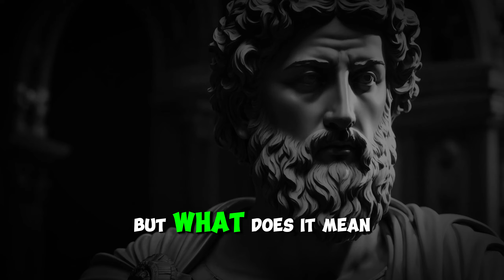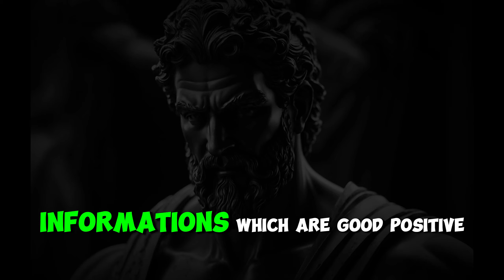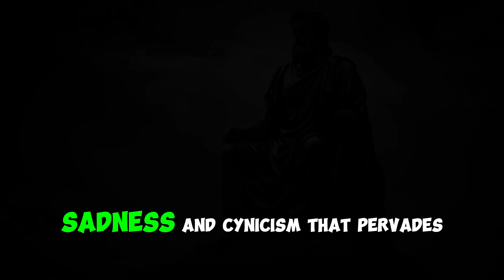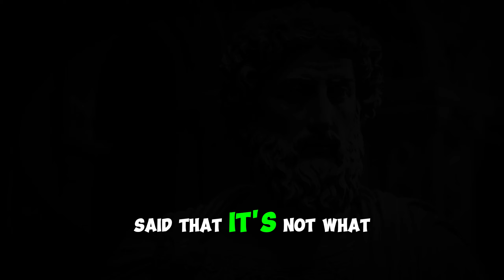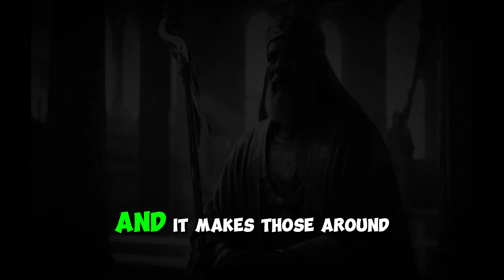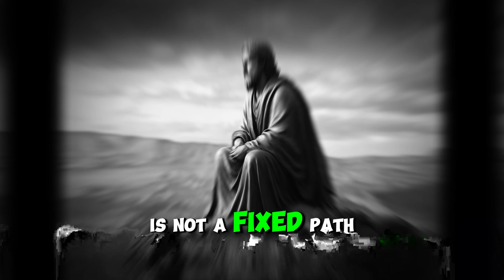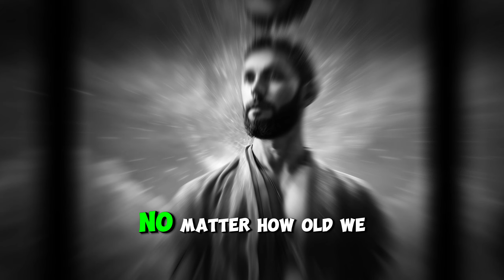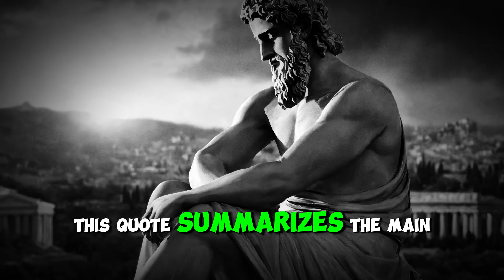How to be calm and happy in life || Stoicism || Dailylife Stoic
How to be calm and happy in life || Stoicism by Marcus Aurelius

Discover the timeless teachings of Stoicism as articulated by Marcus Aurelius, and unlock the secrets to cultivating inner peace and lasting happiness. Explore practical strategies rooted in ancient wisdom to navigate life's challenges with grace and resilience. Join us on a journey of self-discovery and philosophical enlightenment as we explore the transformative power of Stoic principles.
📚Dive even deeper into the Stoic journey with these best-selling handpicked resources:

📍Meditations: Adapted for the Contemporary Reader
📍The Stoic way of Life
📍Letters from a Stoic
📍Explore more

These books are not just pages filled with words; they're tools, guides, and companions in your Stoic journey. Thank you for supporting our mission and aiding your own path to a resilient, balanced life.

🌟 Remember, every book is a conversation with the past, a bridge to wisdom, and a step towards personal growth. Happy Reading! 🌟

7 Things You Should Always Keep Private BECOME A TRUE STOIC

Master Self-Discipline with 10 Stoic Principles

11 Smart Ways to Deal with Toxic People

ARE PEOPLE MANIPULATING YOU AGAINST YOUR WILL? | 10 STOIC LESSONS on how to AVOID BEING CONTROLED

12 Stoic Principles For Immediate Life Transformation

10 THINGS You SHOULD do every MORNING (Stoic Morning Routine)

7 REASONS YOU MUST AVOID OVERLY KINDNESS TO OHTERS

How to deal with disrespect 12 Buddhist Lessons

12 Stoic Principles For Immediate Life Transformation

11 SIGNS That You SHOULD END EVERY RELATIONSHIP even it is your family or a friend

The Manipulation Expert: You're Being Manipulated! Use Jealousy To Manipulate People!

12 SIGNS that YOU should CUT all contact with someone

80 Year Olds Share Their BIGGEST Lessons (Advice From Old People)

Master Your Mind: The Power of Stoicism | Ultimate Guide for Self-Control

Master Persuasion: 18 Psychological Tricks to Control Any Situation

How to increase your happiness

13 Signs You Might Be Undervaluing Yourself Without Realizing It

10 Truths You Need to Accept About People

The Secret to True Inner Peace: 7 Things to Keep Private (Stoicism)

LIFE-CHANGING STOIC WISDOM I Wish I'd DISCOVERED EARLIER IN LIFE

Master the Art of Non-Combat: 13 Stoic Strategies to Overcome Your Foes

8 BAD HABITS That Make You WEAK|CHANGE YOUR LIFE BY ADOPTING STOICISM

70 Life Lessons To Learn Once That Will Improve Your Life Forever

Train Your Mind to RESPOND, Not REACT